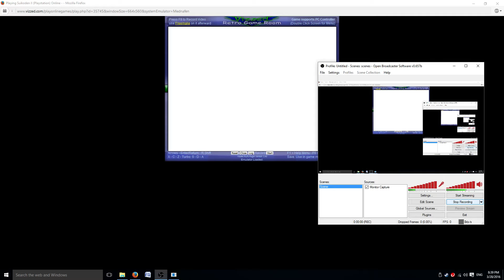Suikoden II Part 48: A Hero Returns